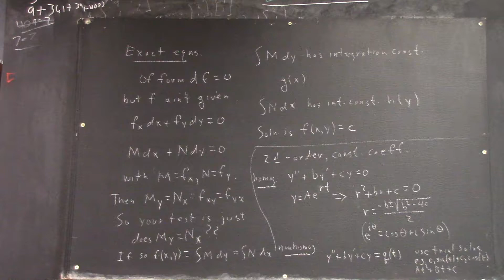dagdiff 4625 board pictures 191029